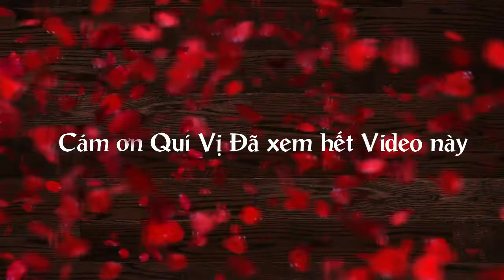CƠM QUÊ ĐẠM BẠC GIAO LƯu BẠN ĐỒNG NGHIỆP YOUTUBE GIÀU PHẠM GIỒNG RIỀNG KIÊN GIANG HQV 113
Huỳnh Quang Vũ rất vui được chia sẻ với các anh chị và các bạn những hình ảnh gặp gở chủ kênh Giàu Phạm tại Giồng Riềng Kiên Giang. Bữa cơm đạm bạc với GIÀU PHẠM đơn giản nhưng chan chứa tình cảm.
Những hình ảnh này Vũ ghi lại cũng xin cám ơn bạn Giàu Phạm đã nhiệt tình giúp đở mình trong chuyến đi miền Tây vừa qua.
Vũ Long An rất vui được chia sẻ tất cả những vấn đề xoay quanh cuộc sống hàng ngày, các cảnh đẹp nơi mình đi đến, ẩm thực ngon, văn hóa hay ... của mọi miền tổ quốc để chia sẻ cùng các anh chị và các bạn.
Nếu anh chị và các bạn thấy Video hay thiệt và hửu ích xin hãy nhấn SUBSCRIBE (Đăng ký) để ủng hộ cho kênh Huỳnh Quang Vũ cũng như nhận được những video chia sẻ mới nhất của kênh nhé.
Trân trọng cảm ơn quí vị và các bạn.